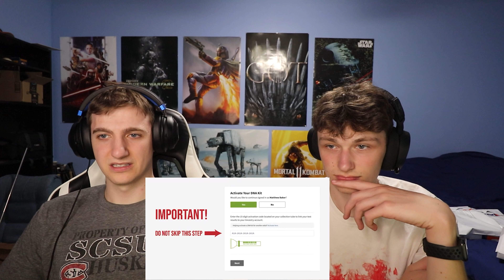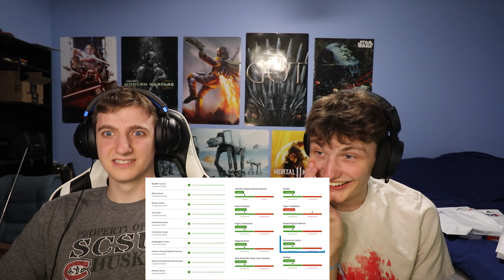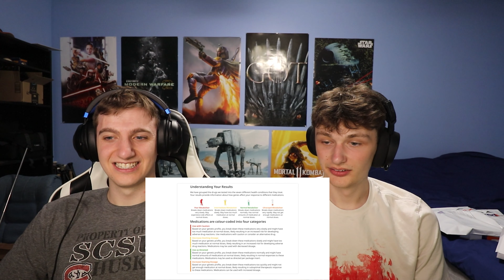What's In Our DNA?! | CircleDNA Test Results & REACTION!!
Today we are finding out what's in our DNA! We've always wanted to do a DNA test so when Circle DNA reached out to us about sending us a free kit, we decided this was a great opportunity to do one! We take a look at some things in our DNA, a very comprehensive look at our health and even our ancestry.